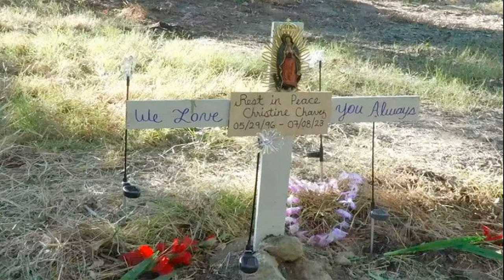หญิงถูกรถตัดหญ้า แล่นทับ ขณะนอนในสวน สยองชิ้นส่วนกระจายเกลื่อน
หญิงถูกรถตัดหญ้า “แล่นทับ” – เดอะซัน รายงานเหตุสุดสยองในรัฐแคลิฟอร์เนีย สหรัฐอเมริกา กรณีหญิงสาววัย 27 ปี ถูก รถตัดหญ้า แล่นทับจนเสียชีวิตอย่างอนาถขณะนอนพักผ่อนในสวนสาธารณะ
รายงานระบุว่าเหตุดังกล่าวเกิดขึ้นเมื่อวันที่ 8 ก.ค. น.ส.คริสติน ชาเวซ แม่ลูกหนึ่ง นอนอยู่ในบริเวณซึ่งมีหญ้าขึ้นสูงในสวนสาธารณะเบียร์ดบรู๊กพาร์ก เขตโมเดสโต ก่อนโชคร้ายถูกรถแทรคเตอร์พ่วงท้ายอุปกรณ์ตัดหญ้าที่พนักงานของบริษัทรับเหมาขับทับจนเสียชีวิต โดยนายเดียร์กล่าวว่าไม่เห็นคนนอนอยู่ กว่าจะรู้อีกทีก็ขับรถตัดหญ้าทับร่างน.ส.ชาเวซไปแล้ว

หญิงถูกรถตัดหญ้า “แล่นทับ”
หญิงถูกรถตัดหญ้า “แล่นทับ” – Christine Chavez, 27, was killed after she was run over by a lawnmower. Another family member said: ”I mean, big chunks of her are all over the place, just covered up with the grass. ‘We have to go, you know, just like to see the place. And to be right there, looking at the ground and then seeing, like, chunks of hair is horrible.” Credit: Randy Chavez

นายคริสโตเฟอร์ ชาเวซ พ่อของน.ส.ชาเวซ กล่าวว่าเห็น “ชิ้นส่วน” ร่างกายของลูกสาวกระจัดกระจายอยู่ในพงหญ้า “มีชิ้นส่วนของเธออยู่แถวนั้นหลายชิ้น และผมก็โทรศัพท์แจ้งตำรวจ ผมไปที่นั่นและยังมีชิ้นส่วนกระดูก เช่น กะโหลกศีรษะและฟัน มันเลวร้ายมากๆ”

สมาชิกในครอบครัวอีกคนกล่าวว่า “ชิ้นส่วนขนาดใหญ่ของเธอกระจายไปทั่ว มีแค่หญ้าขึ้นปกคลุม
เราต้องไปดูที่เกิดเหตุ และเมื่อมองลงไปที่พื้นก็เห็นเศษผมและชิ้นส่วนที่น่ากลัวมาก
ด้านน.ส.เอสเมอรัลดา ชาเวซ พี่สาวของคริสติน กล่าวว่าน้องของตนกำลังนอนหลับอยู่ในสวนสาธารณะในเวลานั้น “มันเจ็บปวดมากที่จะจินตนาการว่าน้องสาวของฉันตื่นขึ้นมาอย่างน่าสยดสยอง นี่ เป็นการเสียชีวิตที่แย่ที่สุด มันเจ็บมากที่เธอแค่นอนหลับและไม่ได้ทำอันตรายใคร”

ส่วน นายแรนดี้ ชาเวซ พี่ชาย วัย 33 ปี กล่าวว่า “น้องสาวของผมเป็นที่รัก สิ่งเดียวที่เธอต้องการคืออิสระ เธอมีจิตวิญญาณที่ยิ่งใหญ่และบริสุทธิ์” แรนดี้กล่าวด้วยว่าคริสตินชอบร้องเพลงและเขียนบทกวี ทั้งยังใฝ่ฝันว่าอยากจะมีชื่อเสียงในสักวัน
หญิงถูกรถตัดหญ้า “แล่นทับ” – A memorial to Christine in the park where she was killed. The company had only bought the 12-acre park just one day before Christine was killed. It said: “On Saturday, July 8, 2023, a landscaping contractor was hired to perform weed abatement and fire prevention services. Credit: ABC 10

ขณะที่อี แอนด์ เจ แกลโล ไวเนอรี เจ้าของสวนดังกล่าว ระบุว่าพนักงานตกแต่งสวนไม่เห็นคริสตินซึ่งนอนอยู่ในจุดที่มีหญ้าขึ้นสูง บริษัทเพิ่งซื้อสวนสาธารณะขนาด 12 เอเคอร์ (กว่า 30 ไร่) เพียงหนึ่งวันก่อนเกิดเหตุสลด

“เมื่อวันเสาร์ที่ 8 ก.ค.2566 ผู้รับเหมาจัดสวนได้รับการว่าจ้างให้ดำเนินการกำจัดวัชพืชและป้องกันอัคคีภัย มีอุบัติเหตุเมื่อเวลาประมาณ 12.00 น. เกี่ยวกับรถตัดหญ้าของผู้รับเหมาและบุคคลที่นอนอยู่ในที่มีวัชพืชขึ้น ผู้รับเหมาติดต่อตำรวจเขตโมเดสโตทันที และเมื่อมาถึงเจ้าหน้าที่ก็ประกาศว่าบุคคลดังกล่าวเสียชีวิตแล้ว และทางบริษัทขอแสดงความเสียใจอย่างสุดซึ้งต่อครอบครัวของผู้เสียชีวิต”

ด้านบริษัท โกรเวอร์ แลนด์สเคปปิง เซอร์วิส ผู้รับเหมาผู้ตัดหญ้าในสวนกล่าวว่า “รู้สึกเสียใจอย่างสุดซึ้งกับเหตุการณ์นี้” และย้ำว่าบริษัทพร้อมให้ความร่วมมือกับตำรวจในการสอบสวนการเสียชีวิตของคริสติน
ภาพประกอบ – The grass cutter was driving a John Deere tractor with a pull-behind mower in Beard Brook Park in Modesto. He only spotted Christine – who had a nine-year-old daughter – after he had driven over her in the horrifying accident on July 8. Her devastated dad, Christopher Chavez, said he found “pieces” of her body scattered in the grass after rushing to the scene. /deere.com
สงสารเด็กหญิงชะตาขาด เล่นอยู่ในสนาม จู่ๆ ใบมีดเครื่องตัดหญ้ากระเด็นมาผ่าศีรษะดับคาที่